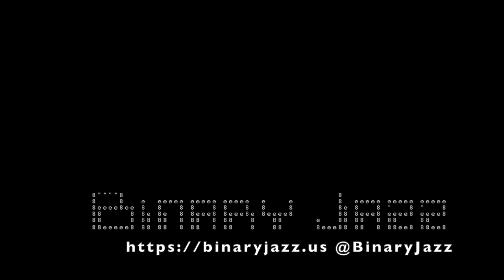Binary Jazz - Episode 1110010: Sternutation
In this episode we debate (or, in some cases, don't debate) whether sternutation has to do with the steering of a ship or Howard Stern mutations. Also, Chris gives a show and tell of recent D&D miniatures he's 3D printed (which really requires the visual), we have technical difficulties for the first time in recorded history, answering more rhetorical spam questions and D&D Familiar or WWE Wrestler.